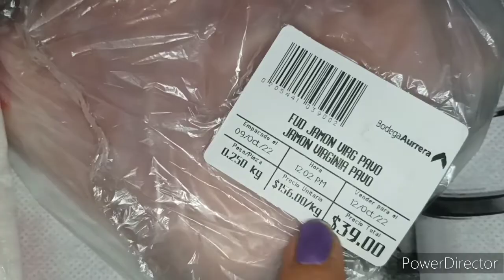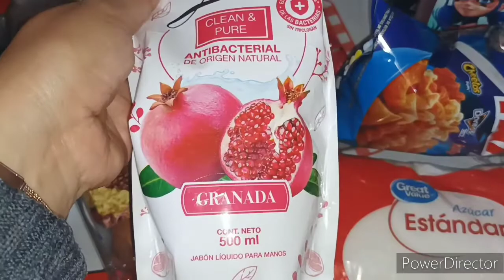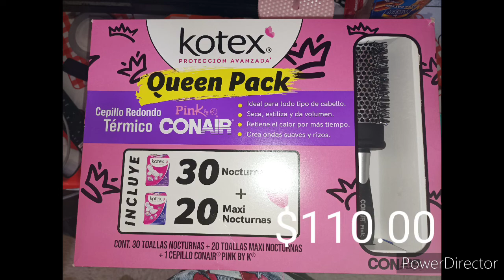Despensa del tianguis y Bodega Aurrerá/ofertas